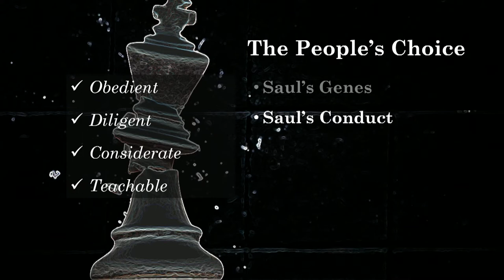The People's Choice - Bro. Travis Gilbert